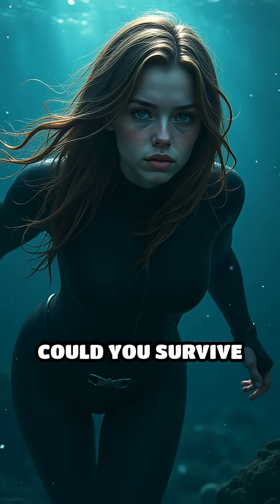Fangtooth Fish: Deep Sea’s Fiercest Bite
Meet the fangtooth fish—tiny but terrifying! Can you bite like this?